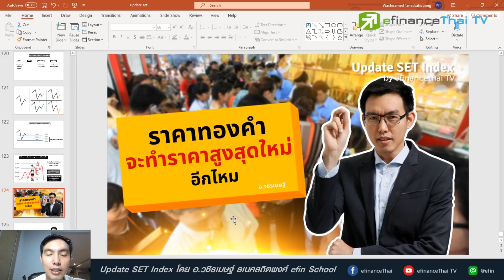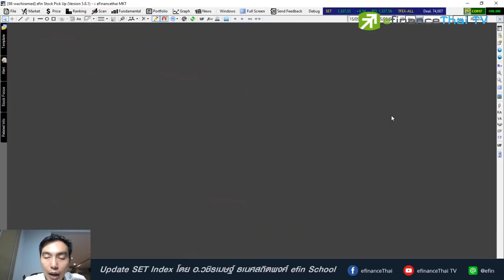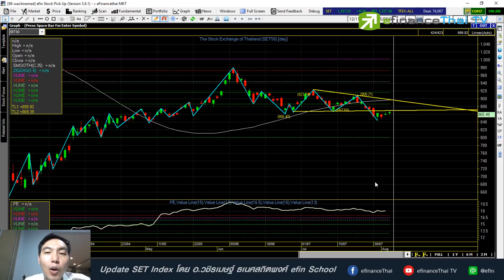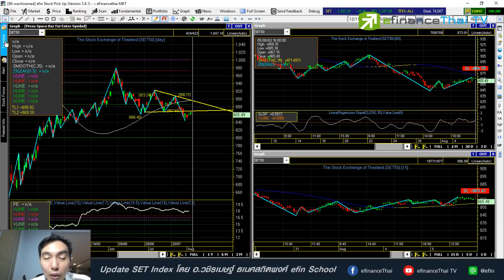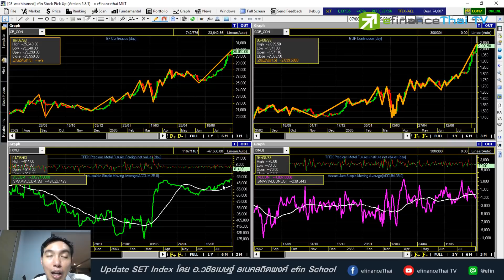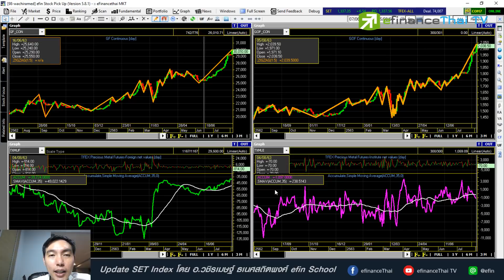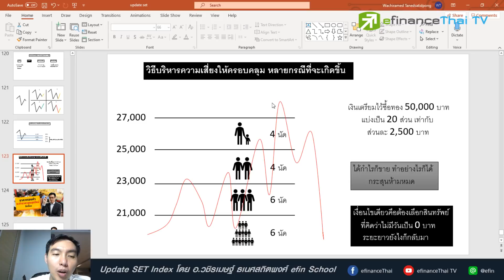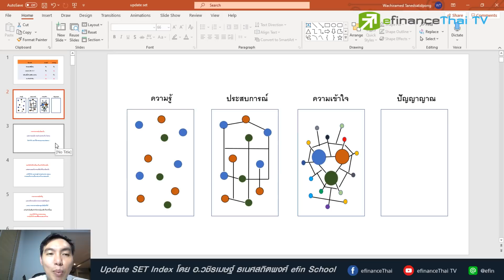Update set index 5/8/63 ราคาทองคำจะทำจุดสูงสุดใหม่อีกไหม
Update set index สัปดาห์นี้ มาดูกันว่าราคาทองคำจะทำจุดสูงสุดใหม่อีกไหม
สนใจลงทุนทองคำออนไลน์